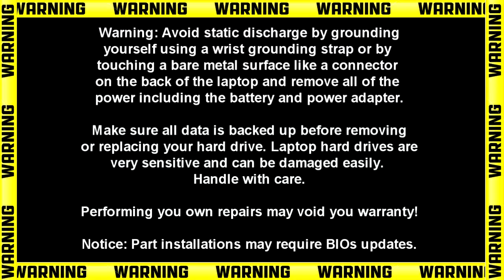Dell Latitude 3488 (P79G001) PCIe SSD Circuit Board How-To Video Tutorial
This Latitude 3488 video repair tutorial was brought to you